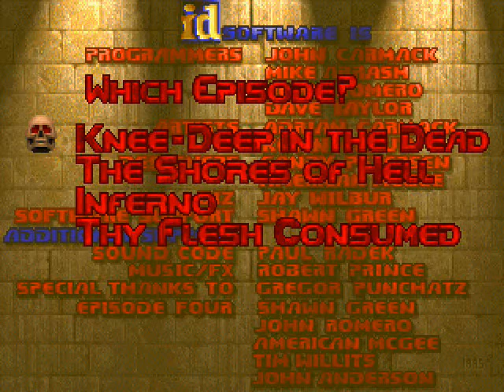Gyp~Z's Epic Ordeals: Doom E1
Playing through some Doom, the very first game I ever played! Also the first let's play I'm doing with Hypercam on my PC. I am running an old DOOM file I found on an old hard drive found in my basement on Skull Tag, the best DOOM mod ever! But you need a Doom.wad or Doom2.wad file to use it. Find it my way, or get it from Steam or idsoftware.com.

Music was made by Steve Kornoelje II, Mystifying the Mind